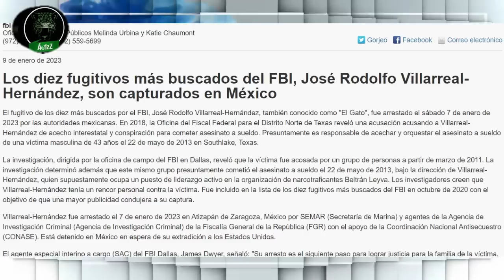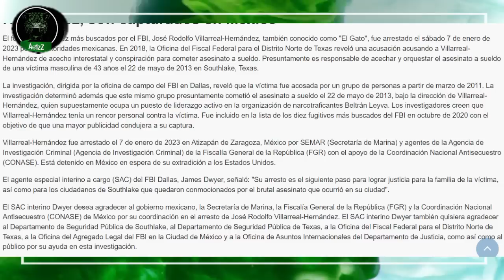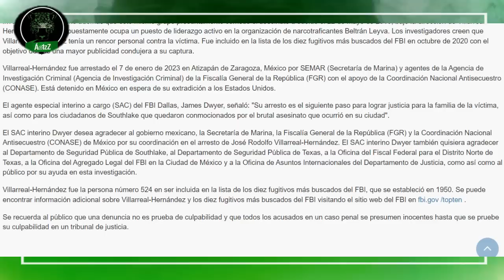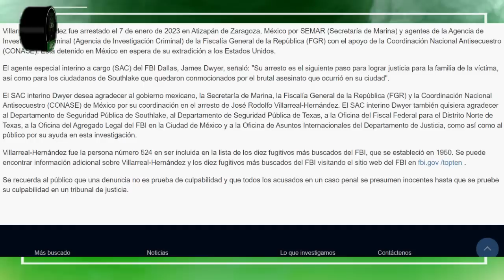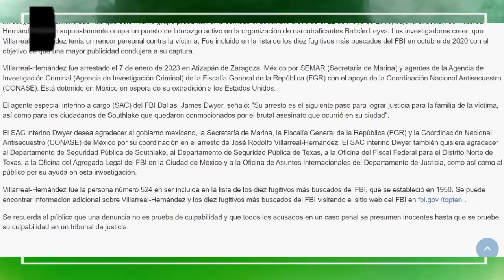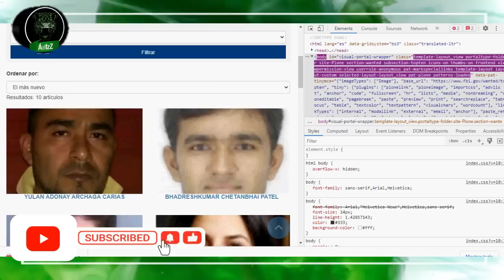FBI agradece a México la captura de José Rodolfo Villarreal, 'El Gato', del Cártel Beltrán Leyva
El FBI que tenía en su lista de los 10 individuos más buscados a José Rodolfo Villarreal, 'El Gato', del Cártel de los Beltrán Leyva, agradeció al gobierno de nuestro país su captura. 'El Gato' no tenía órdenes de detención en México, pese a que se asegura que dirigía a esta organización delictiva en el estado de Nuevo León.